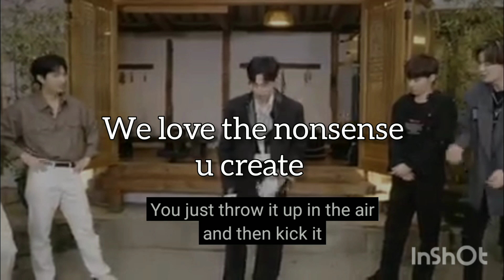22 Nov, Happy birthday to our angel, Dongwoo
Jang Dong-woo, commonly known as Dongwoo is a South Korean singer, rapper, and actor. He is the main rapper of South Korean boy band Infinite and its sub-unit Infinite H. Wikipedia